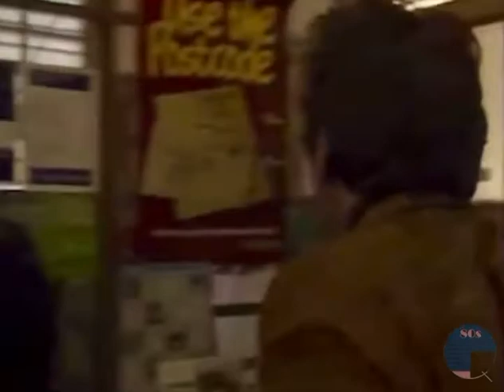The Bill with Sean Bean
A birthday shoutout now for Sean Bean (17/04). Here’s Sean in his debut role as an armed robber in the first series of the long running ITV drama The Bill in 1984. Sean continued to appear in film and television throughout the 80s but his big break came in another ITV series, Sharpe in 1993, where he played the title role. Sean of course also starred in Game of Thrones as Ned Stark, and that programme started ten years ago today. The Bill ran from 1984 to 2010 and it was recently announced that a reboot is in the works with three of the original stars. Happy Birthday Sean.